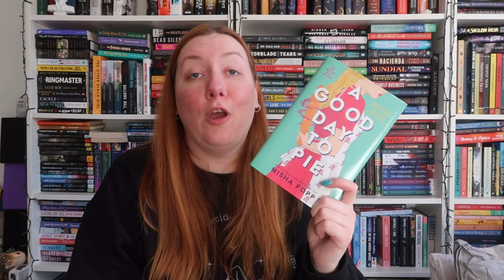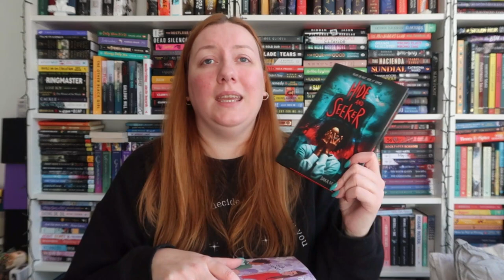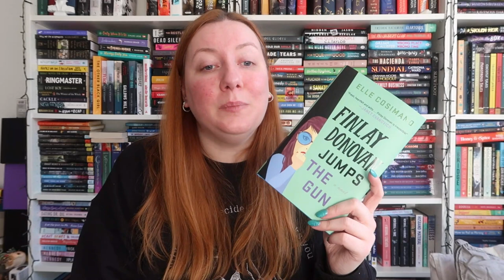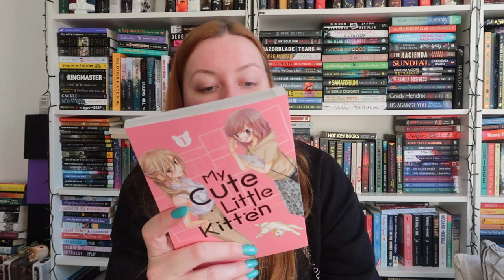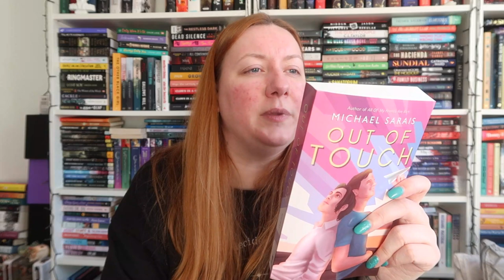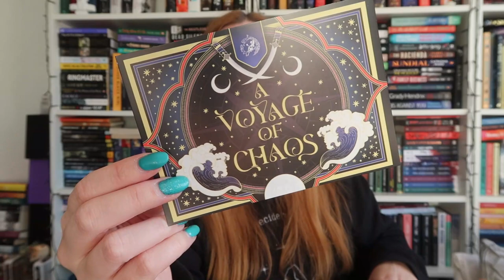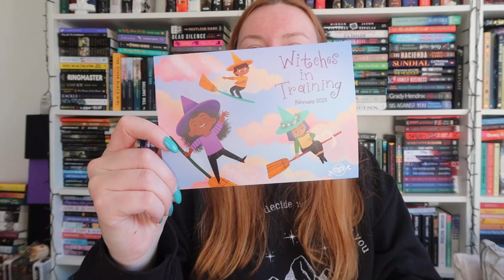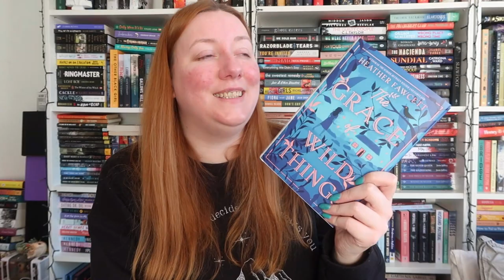February Haul & Unboxings 📚 | Fairyloot & OwlCrate Jr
Haul and unboxing.